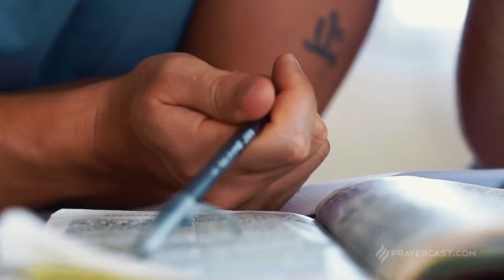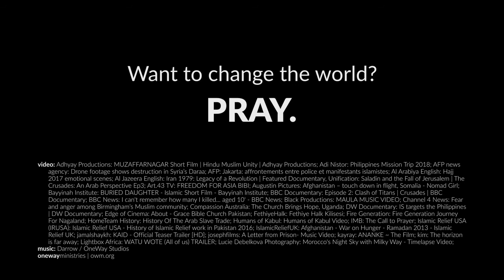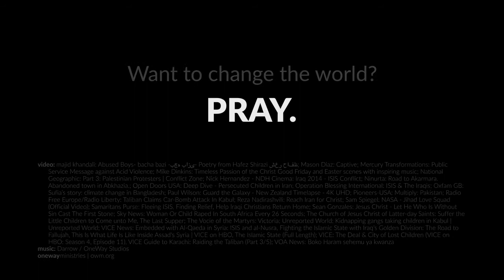Pray Along Prayercast: VIOLENCE - World Mission Prayers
n 1997, Samuel Huntington controversially said: “Islam’s borders are bloody.” The violence convulsing Iraq, Syria, Yemen, Libya, etc., has been in the daily news. Why are there so many violent conflicts around the Muslim World today? Where does the violence come from?

This pattern of Muslims engaging in violent wars of conquest is tied to Islam’s founder. Islamic tradition proudly describes Muhammad’s violent conquests from Medina. Ever since, many of those who follow Muhammad most faithfully, have also conquered in his name.

Does this translate into violence in daily life? Yes and no.

Violent crimes are not as common in many Muslim cities as they are in the USA, for example. Yet, because Muslims believe that Islam was proven true by military victories, they honor strength over humility and see violent retaliation as noble. In Muslim societies where men dominate, women are frequently victims of horrific violence.

written & produced by Prayercast.com